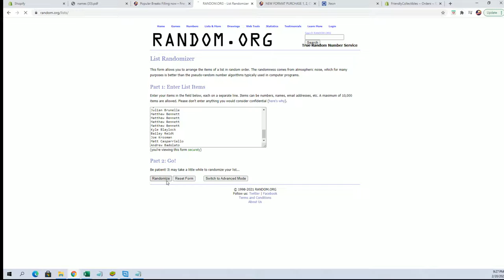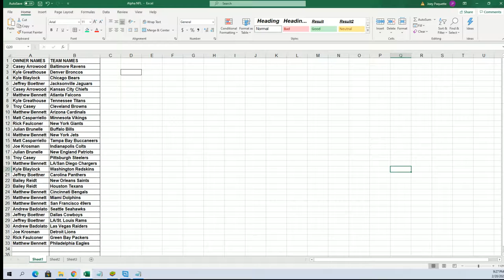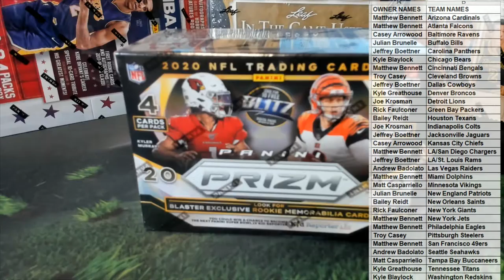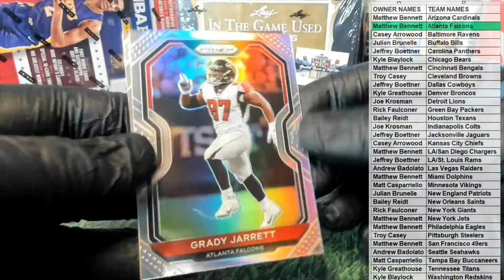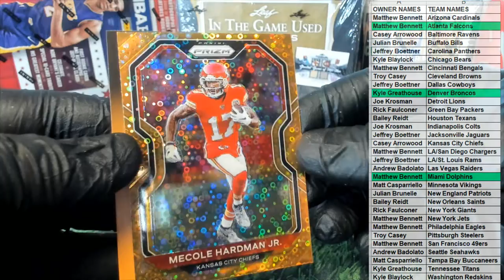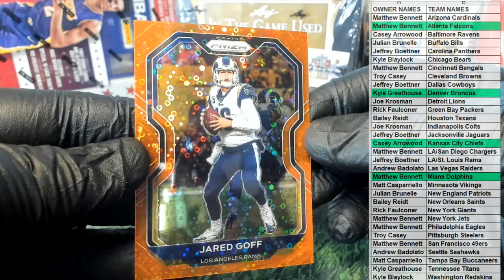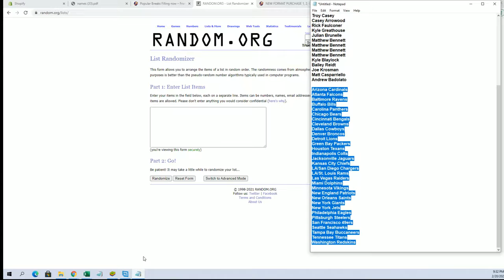5 SPOT BONUS BANGER BOX 2020 Panini Prizm Football Blaster ID 20PRIZBBOX503